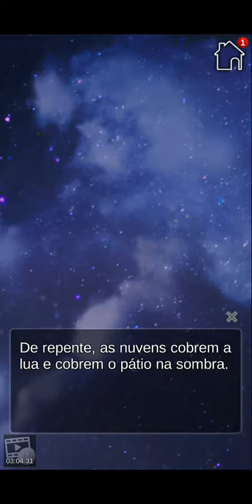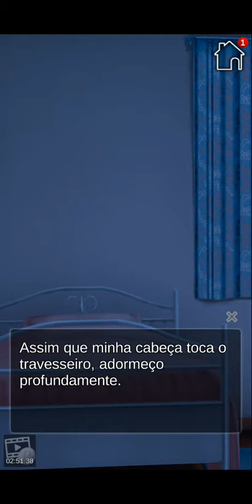Awakening of the Eclipse - Ep 05 🚫 12 anos (Português BR)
Um eclipse revela suas memórias secretas e romance destinado...

Sinopse

Tem uma lenda na cidade em que você cresceu — “os vampiros selados por 500 anos vão ser acordados quando o sol piscar e à terra se mover.”

Claro, que era apenas uma história…

Você é uma estudante no seu terceiro ano da faculdade com uma paixão para escrever. Você tem adorado os seus estudos, mas sempre se sentiu meio diferente de todo mundo.

Recentemente, você tem tido sonhos estranhos e até mesmo pesadelos. Você vê batalhas sangrentas, uma misteriosa floresta, e um homem atraente que você não consegue reconhecer. O que isso tudo significa?

Um dia, você está assistindo a um eclipse solar, quando de repente um terremoto te derruba.

Alguém consegue te pegar — É o homem dos seus sonhos! Se isso não fosse estranho o suficiente, dois estudantes mistérios que foram transferidos parecem te conhecer por muito tempo.

Seria a lenda realmente verdade?

Qual seria o significado dos seus sonhos?

Assim começa a sua misteriosa e romântica vida com três vampiros bonitos!

Personagens

Drake - O Senhor Vampiro

Um cavalheiro legal e refinado, Drake sofre de uma maldição misteriosa. Ele perde parte de sua memória e pede por sua ajuda! Você tem uma estranha lembrança dele, também… Você seria capaz de ajudá-lo a recuperar a memória e superar o seu passado?

Caleb - O Tipo de Leitor Ávido

Reservado e duvidoso, Caleb tende a se esconder na sombra de seu irmão, Marcus. Ele prefere ler histórias sobre batalhas fantásticas do que brigar em uma… porém, ele tem uma força secreta por trás do seu sorriso. Você seria capaz de descobrir a sua força interior junto com os verdadeiros sentimentos dele?

Marcus - O Briguento de Cabeça Quente

Competitivo e forte, Marcus tem orgulho de sua destreza física e não pensa muito sobre os humanos. Ele está sempre tentando provar a si mesmo, e sua paixão é incomparável… Você o ajudará a moderar a sua atitude e aprenderá que a verdadeira força está no coração?